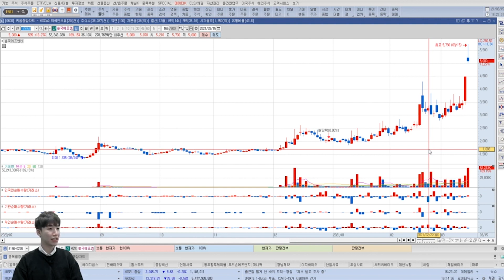새로운 순환매 장세!! 지금 순환매는 어떻게 운영해야할까..?